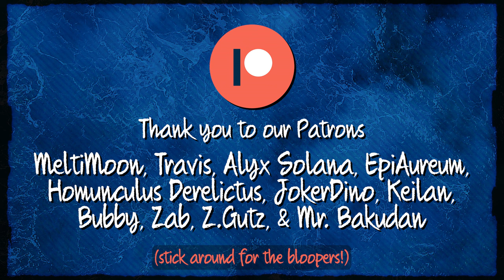[DnD] Chosen Ones || S4: Ep. 23 - Linger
This week's thumbnail drawn by @Cassiroll and is 50mins long!

Thank you to some of our patrons:
MeltiMoon, Travis, Alyx Solana, EpiAureum, Homunculus Derelictus,
SilverFlame 12, JokerDino, Mayca, Keilan, Alkalinewig, Bubby, Zab,
twieaper123, Z.Gutz, V, Mr. Bakudan

Character credits are below.

[MUSIC CREDITS]

Home by Lowtone

A Romantic Waltz by alexbird

Turn Back Time by SCOREWIZARDS

The Background Documentary by SFmusic

Cinematic Piano Ambient by amadasounds

Ambient Piano by MyMusicID

Minstrels by Crypt-of-Insomnia

Forgotten Music Box by makishager